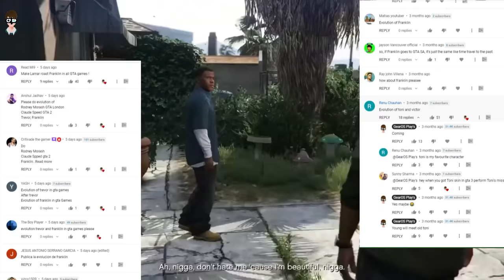Evolution of Franklin Clinton in GTA Games | FRANKLIN Visits Every GTA MAP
Take a Look at My Gears

My Smartphone
My Laptop
My Mic
My Earphones
My Camera
My Tripod
My Router

Videos Used :
Intro Video

GTA THEME REMIXES AND COVERS BY